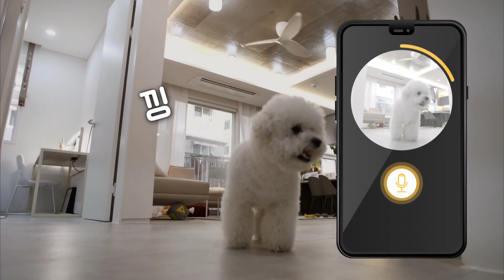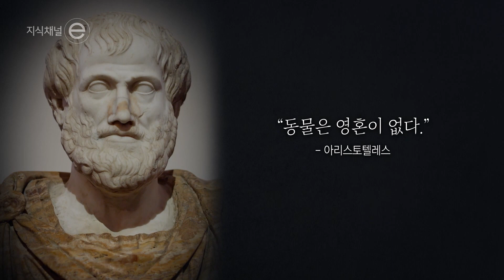제인구달, 너와 소통하고 싶어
난 너와 소통하고 싶어

최근, 강아지의 말을 번역해준다는 ‘강아지 번역기’가 등장했다. 동물과 대화하고 싶은 인간의 열망은 끝이 없는데…. 인간과 동물이 소통할 수 있는 방법을 알아본다.